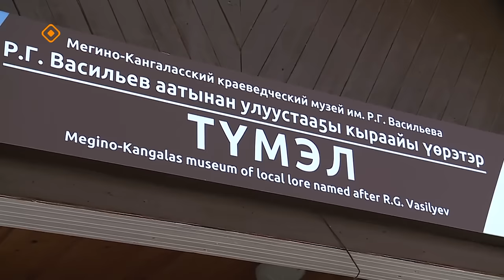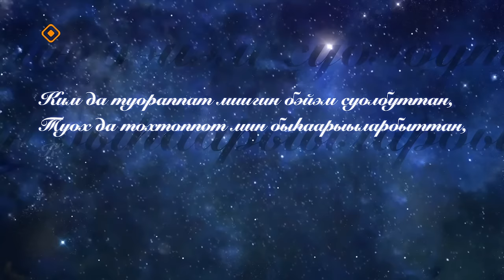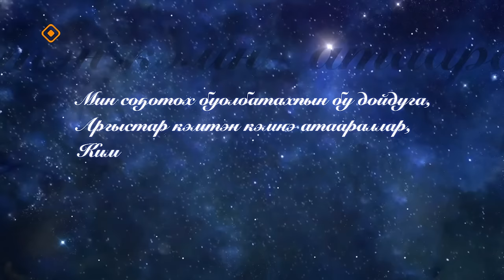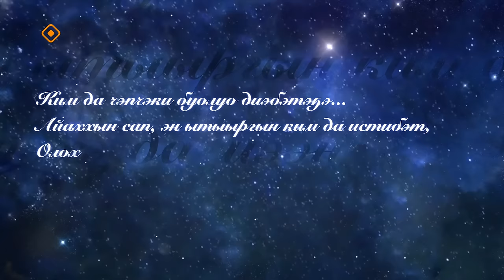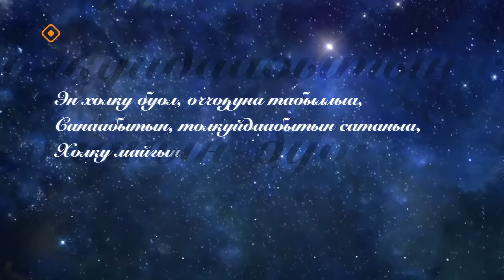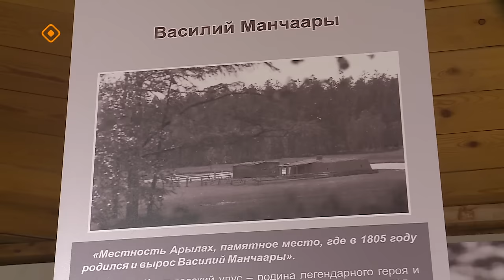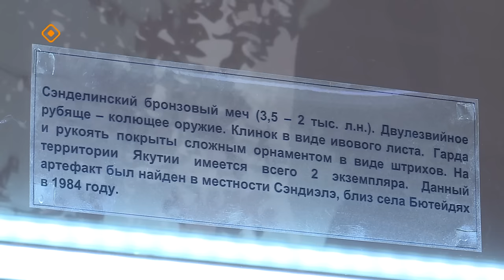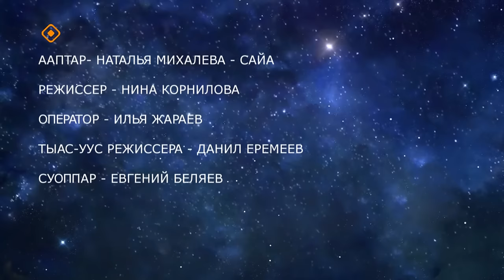«Саха суола» (16.02.24)